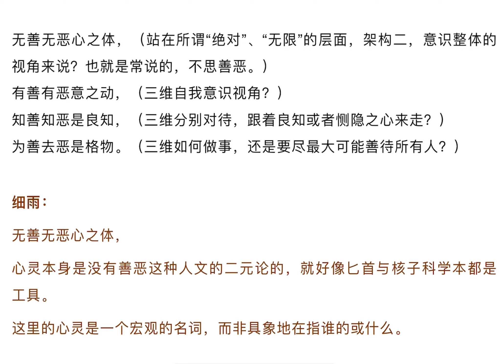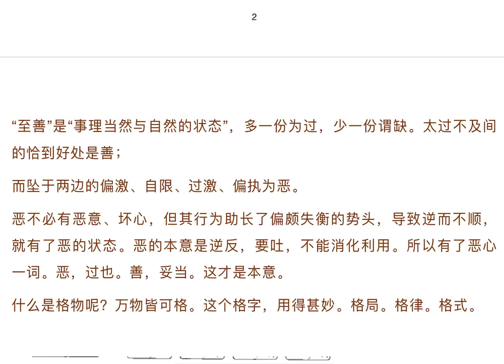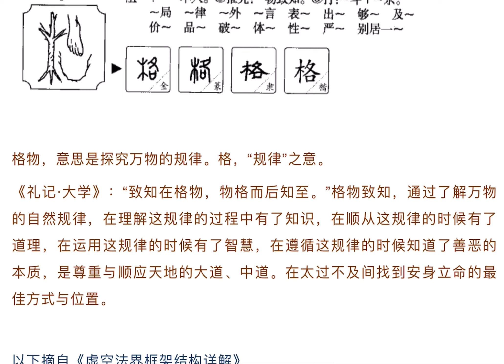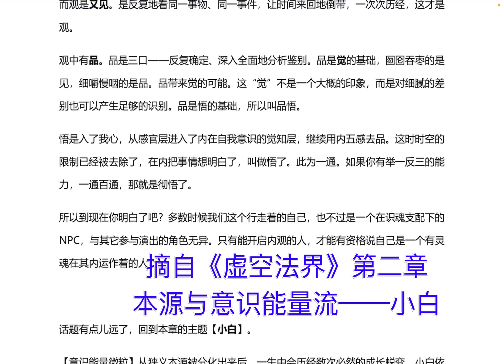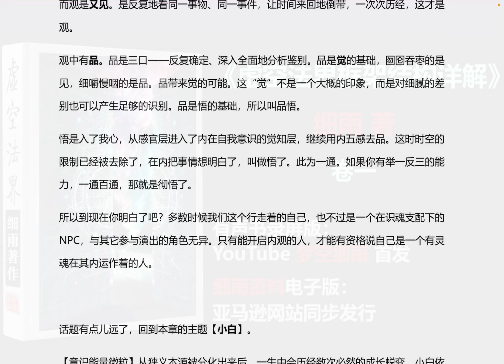细雨解读王阳明四句教 致良知 止于至善是什么意思 什么是格物呢？万物皆可格 《虚空法界》 细雨谈良知 如何分辨NPC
无善无恶心之体
有善有恶意之动
知善知恶是良知
为善去恶是格物

无善无恶心之体——
心灵本身是没有善恶这种人文的二元论的，就好像匕首与核子科学本都是工具。
这里的心灵是一个宏观的名词，而非具象地在指谁的或什么。